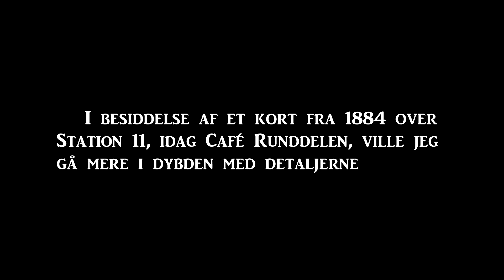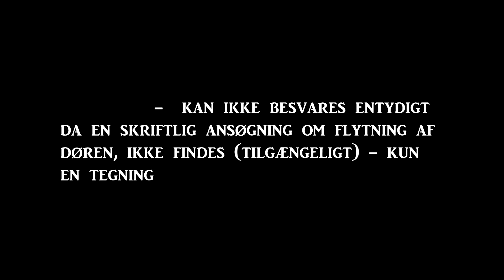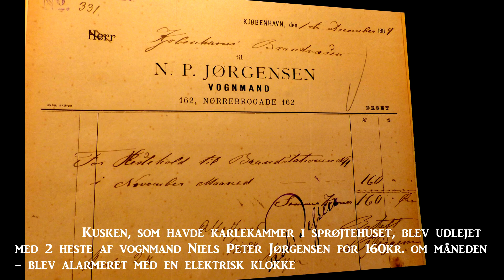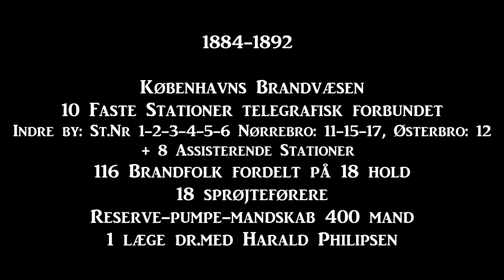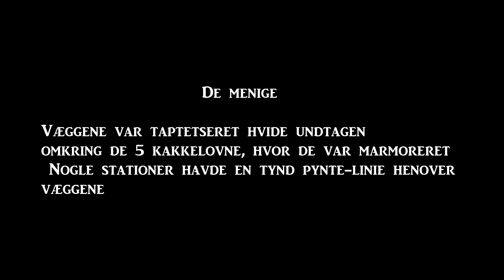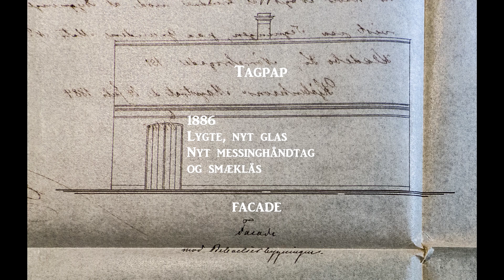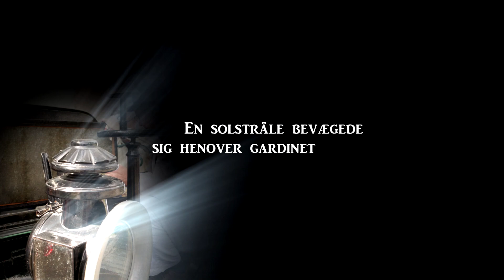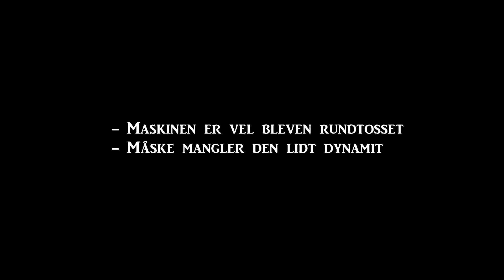Nørrebro. Brandstation 11 ved/på Nørrebros Runddel 1884-1892 Musikbaseret m. tekster og billeder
En arkivologisk undersøgelse af Brandstation 11 på/ved Nørrebros Runddel
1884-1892 - også med Hammelvognen i sidste afsnit, der er fiktivt. Originale dokumenter, musik, billeder, analyse. Stands filmen, hvis du ikke kan nå at læse, eller se hele filmen først og så gå tilbage. Filmen er struktureret efter musikken, derfor kan teksterne ikke vare så længe. Men jeg har gjort mig umage med at give så megen tid,  som muligt, og stadig bevare flowet.